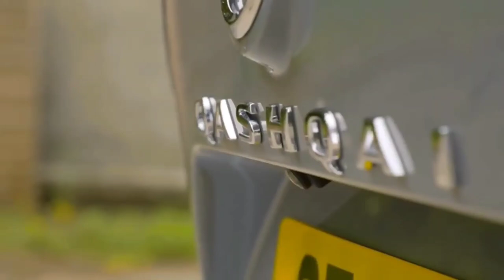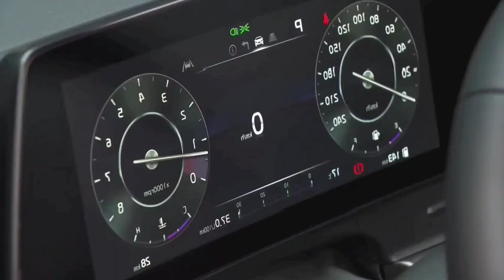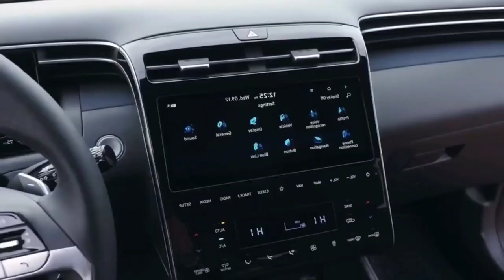2023 Nissan Qashqai vs 2023 Kia Sportage vs 2023 Hyundai Tucson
✅ Source: Kia  / Hyundai